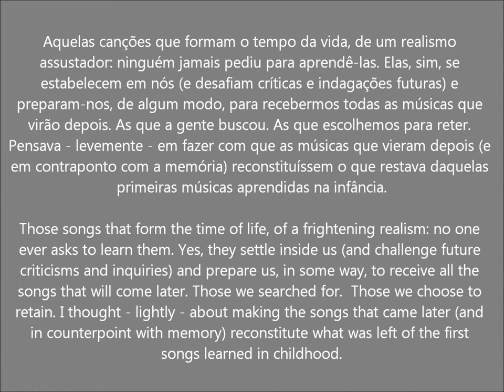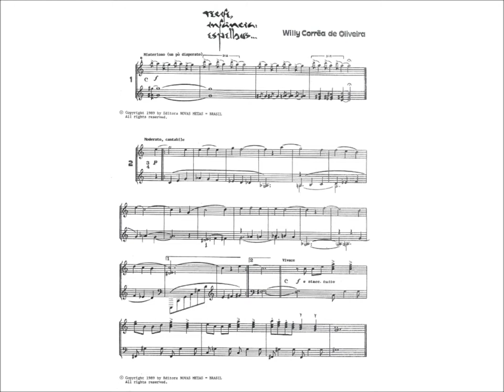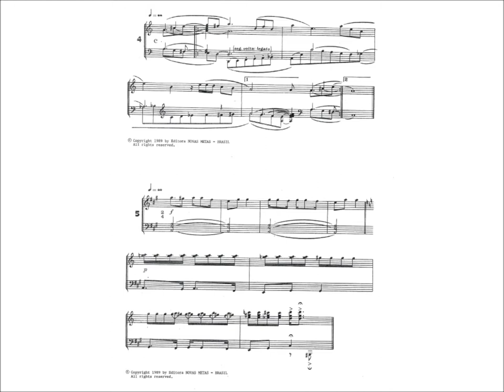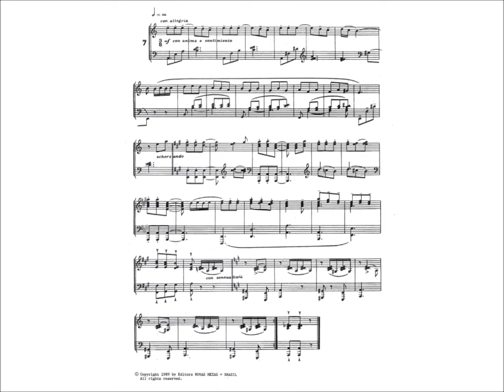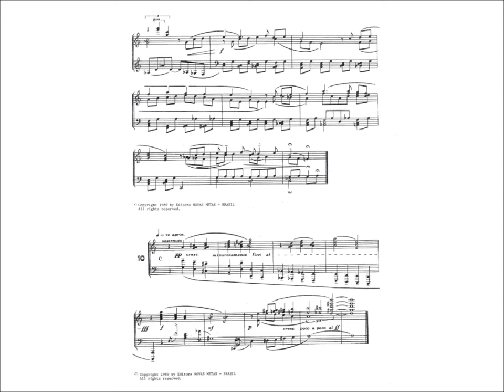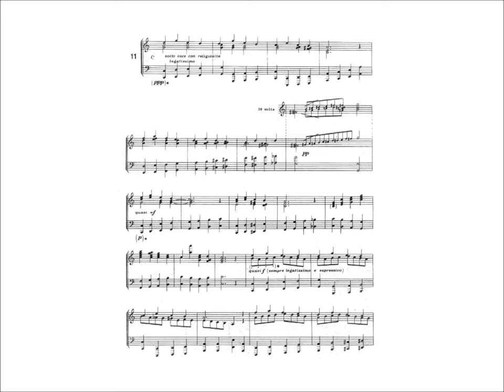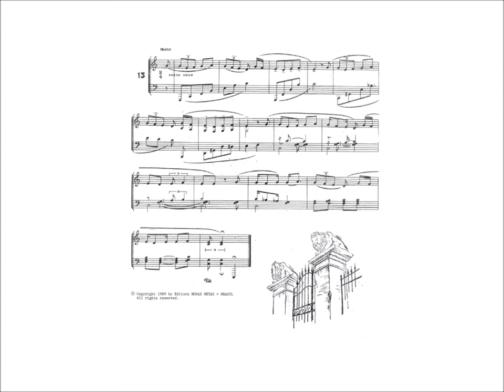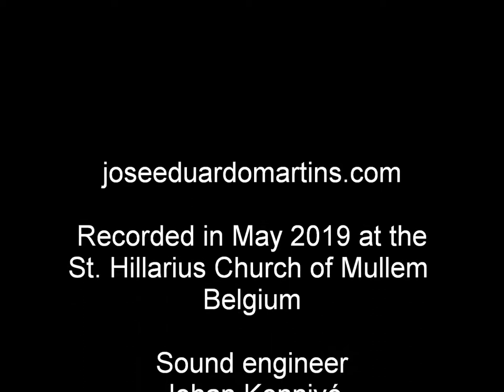Willy Corrêa de Oliveira - Recife, infância: espelhos... - José Eduardo Martins - piano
Recife, Childhood: Mirrors... is one of the most sensitive works about childhood memories.

Experiences and melodies of those days retained in memory are part of Willy Correia de Oliveira's notebook of small musical paintings.